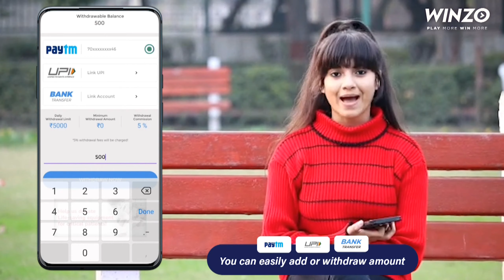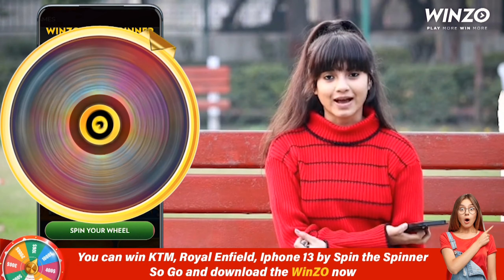Arjun lal Parihar ने दिया ऐसा जवाब जब मैंने बोला कि Khushi को थप्पड़ नही मरना चाहिए था।